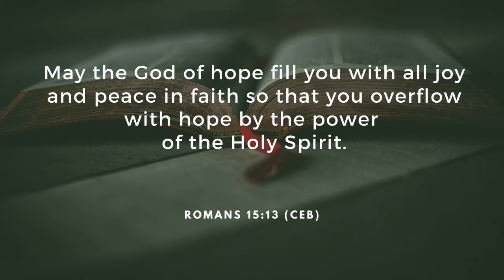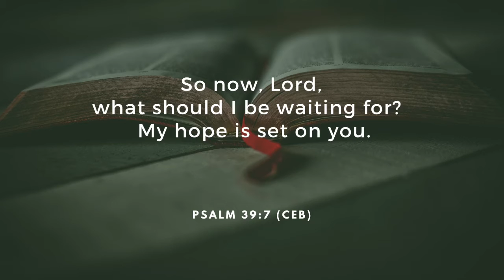Weekly Devotional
"Jesus Christ is the HOPE of the World. He is the reason for our hope."

In this week's devotional video, Glenna Cleek, a lay minister with the Encore Ministry, said while we have heard the word 'Hope' a lot over the last few months, to remember that our Hope relies in Jesus.